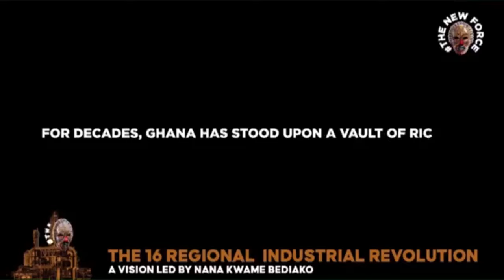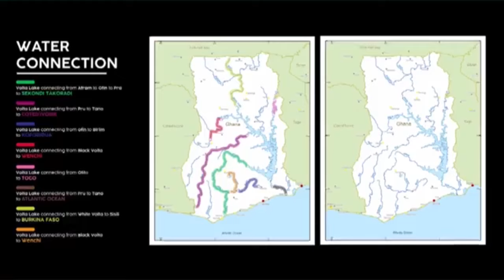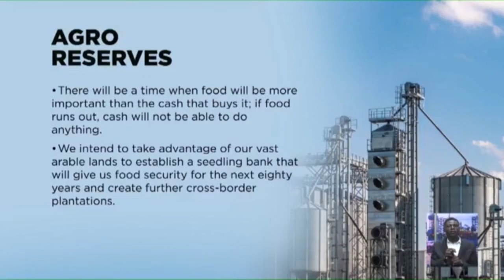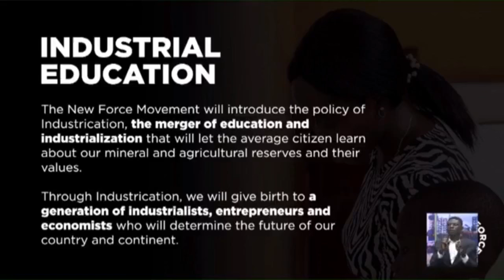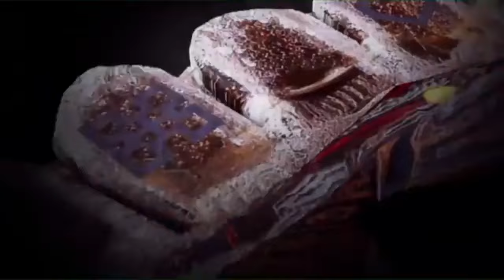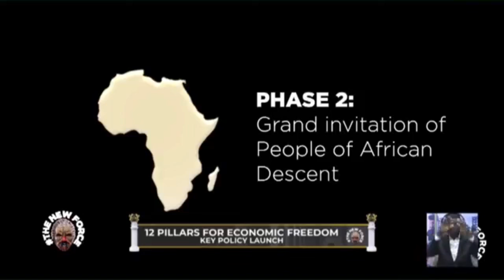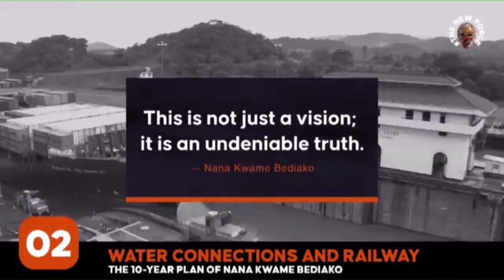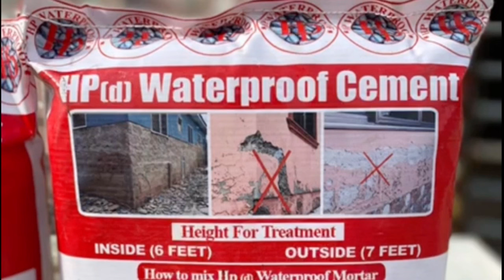NANA KWAME BEDIAKO’s 12 PILLARS FOR ECONOMIC FREEDOM .. WONDERFUL PRESENTATION